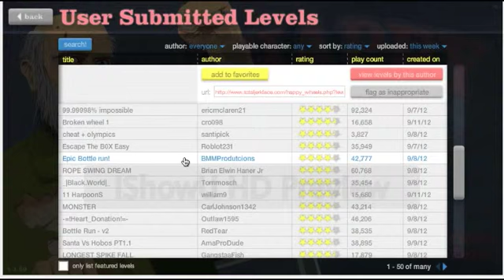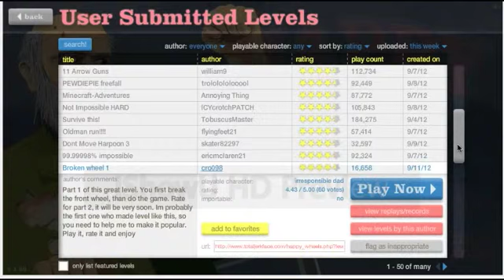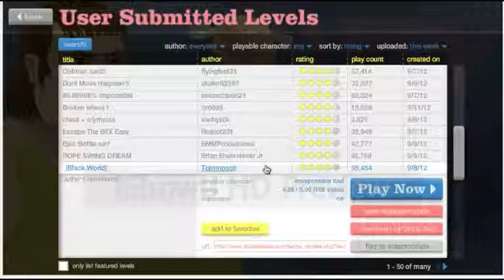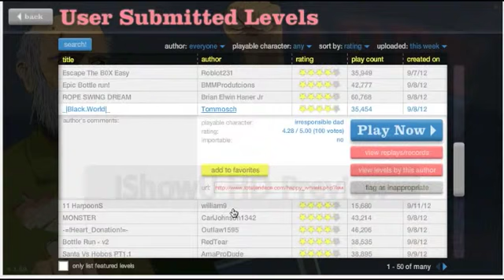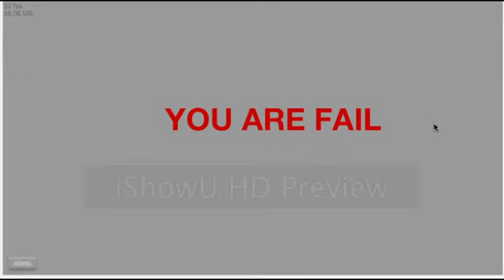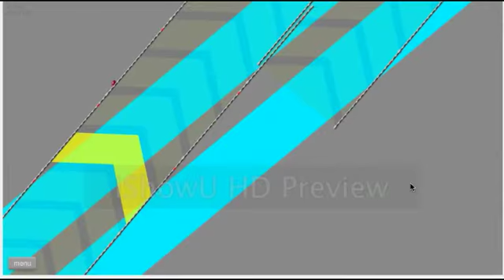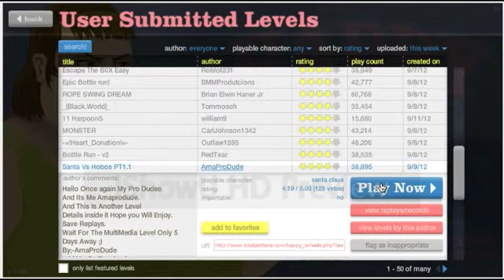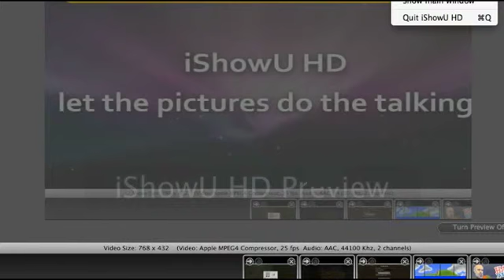CREEPY happy wheels part 3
Thanks, Lemonseed

this interpretation and demonstration is copyrighted and or otherwise legally protected as creative work by the author, no further use of the same without author's consent unless otherwise prohibited by law

MHLLC